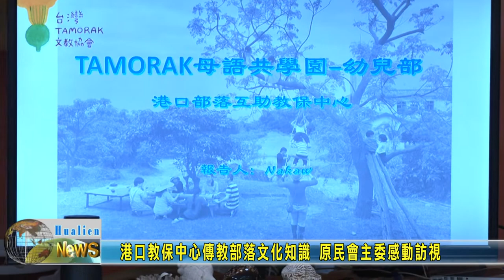20220413 07 港口教保中心傳教部落文化知識 原民會主委感動訪視